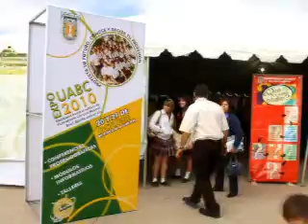Buscan jóvenes carrera con futuro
Una opción apegada a su perfil o que les asegure que tendrán empleo al egresar, es lo que algunos estudiantes de educación media superior buscan a través de la Expo UABC 2010, que inició ayer en la explanada de vicerrectoría en el campus Mexicali.